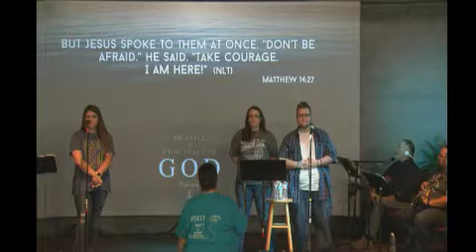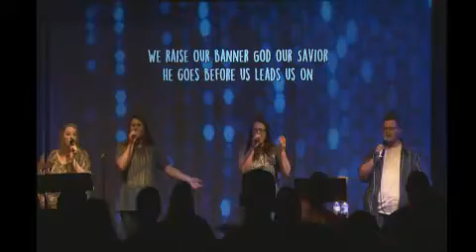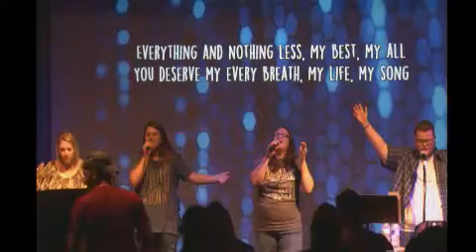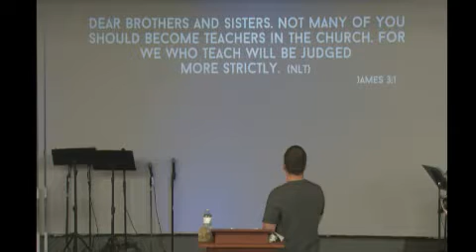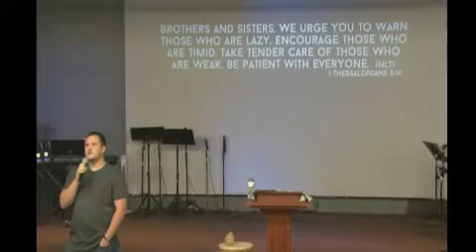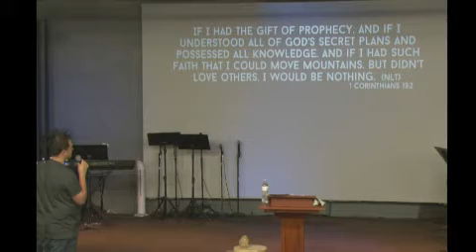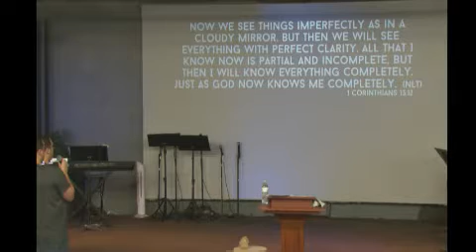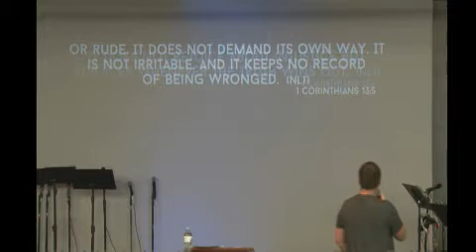03.15.17 Worship and The Greatest Of These Is Love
03.15.17 Worship and The Greatest Of These is Love - Captured Live on Ustream